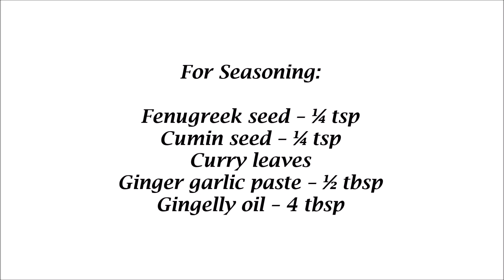Andhra Style Fish Curry Recipe - Spicy Fish Gravy Recipe - Fish Kuzhambu Recipe - Fish Recipe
Andhra Style Fish Curry Recipe - Spicy Fish Gravy Recipe - Fish Kuzhambu Recipe - Fish Recipe - Fish Curry Recipe in Tamil
Ingredients :
Boiled tomato – 2
For Seasoning:
Fenugreek seed – ¼ tsp
Cumin seed – ¼ tsp
Curry leaves